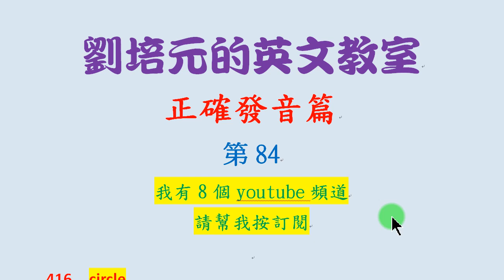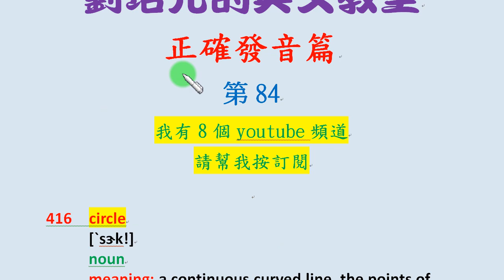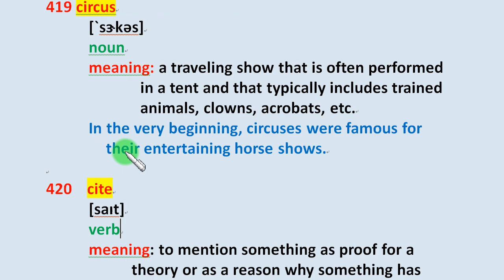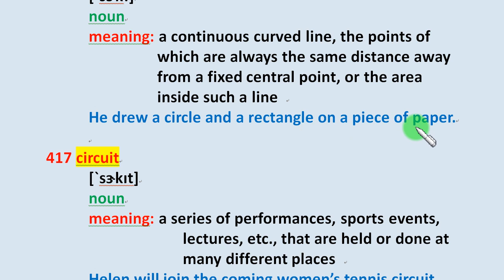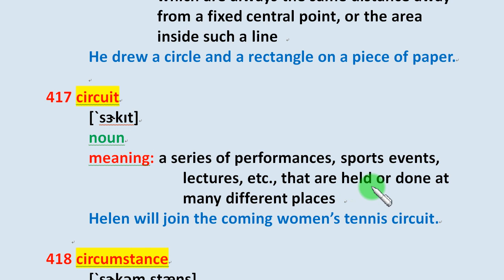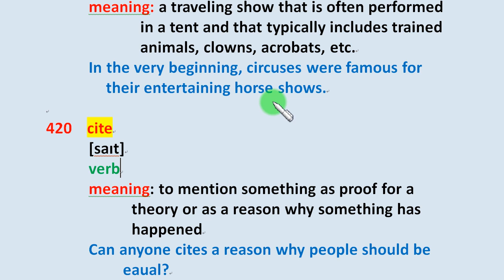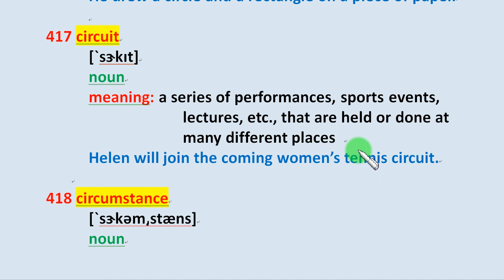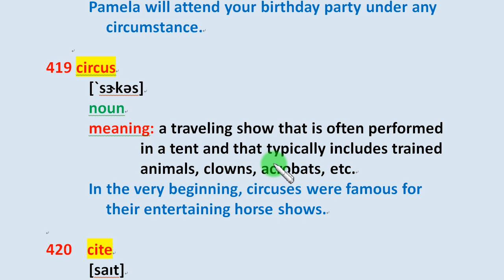「英文正確發音篇」第84集：circle, circuit, circus, cite, circumstance 等英文單字的正確發音